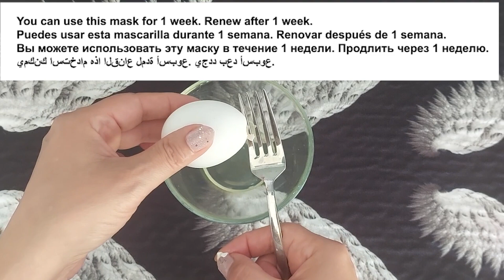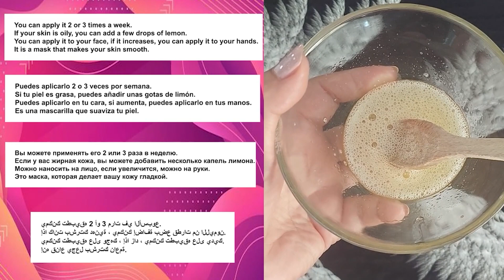Tek Yumurta Sarısını Bu Şekilde Uygulayın, Bebek Gibi Bir Cildiniz Olsun! - Cilt bakımı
Ben Leyla Çevik , Cilt beyazlatma ve koyu leke kremi hazırladım. Nasıl genç görüneceğiz sorusunu çözeceğiz. kırışıklık giderici ile botoks etkili bir cilt bakım tarifi verdim. göz çevresi kırışıklıkları ve yaşlanma karşıtı bir maskedir. Güzellik, cilt bakım ve maske için beğenmeyi unutmayın.

SEVGİLER...🧿

SİZİ SEVİYORUM :))